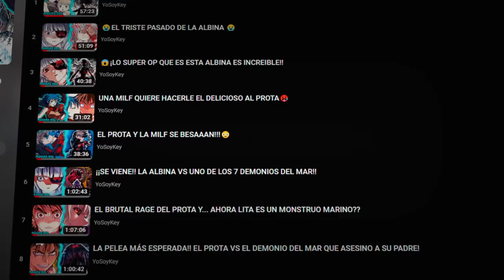Este MANHWA hizo EL MEJOR PLOT TWIST QUE LEÍ EN UN MANHWA!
Leyendo Aguas del Mar Profundo Capítulos 159 al 164
Gente, aquí les traigo el nuevo manwha para el canal! Espero que lo disfruten tanto como yo lo hice!!